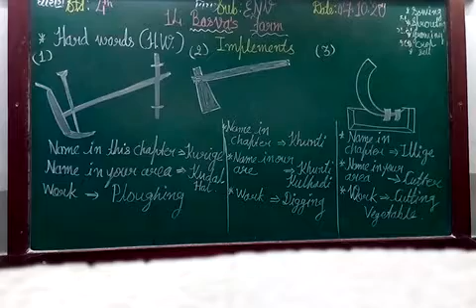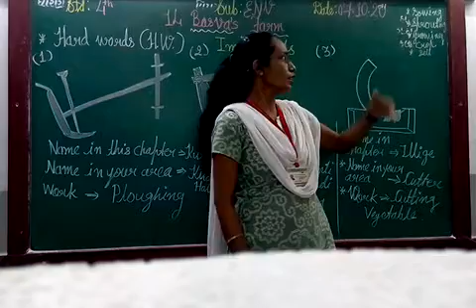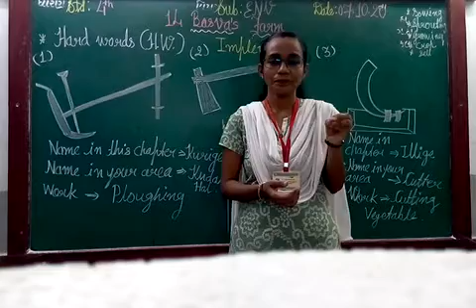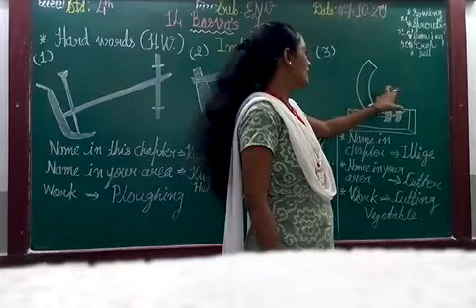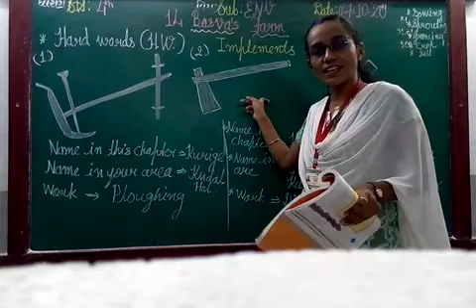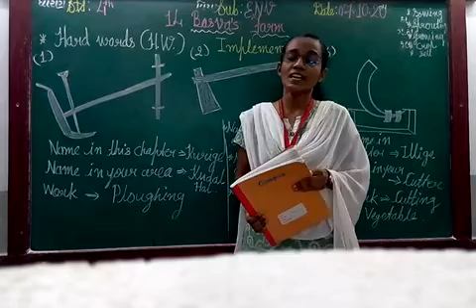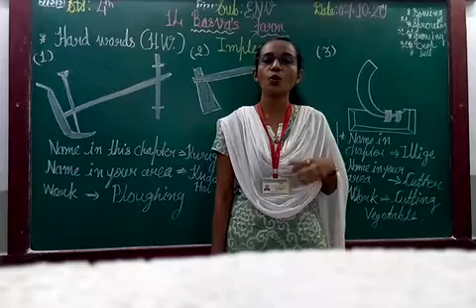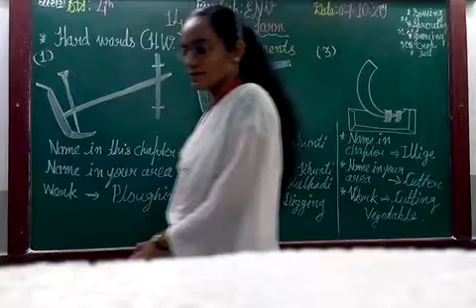ENG MED STD 4 SUB ENV CH 14 P 1